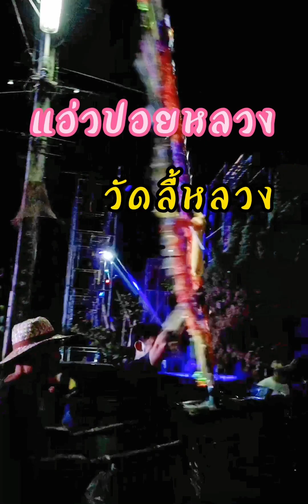ปอยหลวง วัดลี้หลวง | Kita Story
บรรยากาศงานปอยหลวง หรืองานสมโภชน์ ณ วัดลี้หลวง